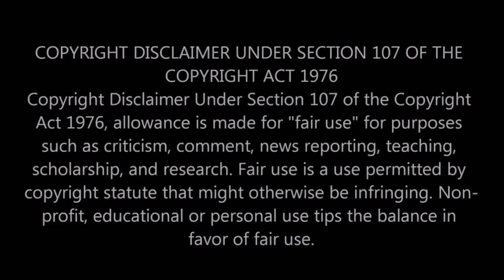இரவுக்குள் டைம் Bomb வெடிக்கும் எச்சரிக்கும் H Raja தினகரனுக்கு அடுத்த ஆப்பு